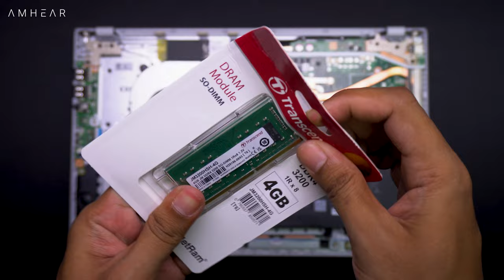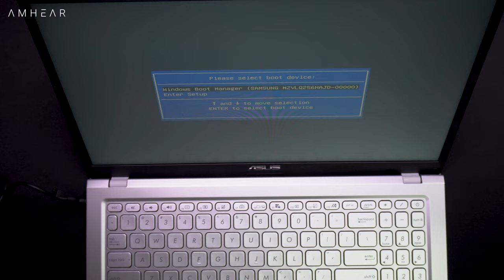Asus VivoBook A516JAO FHD3216 | Upgrade Options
A516JAO-FHD3215 Slate Grey
A516JAO-FHD3216 Transparent Silver